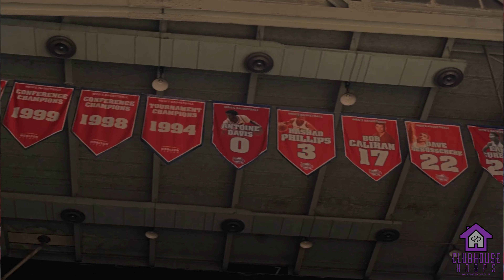JAMAIL PINK X LAMAR HART EARLY BIRD WORKOUT